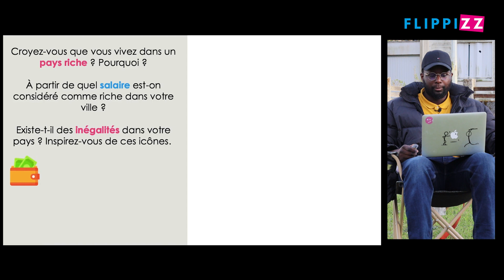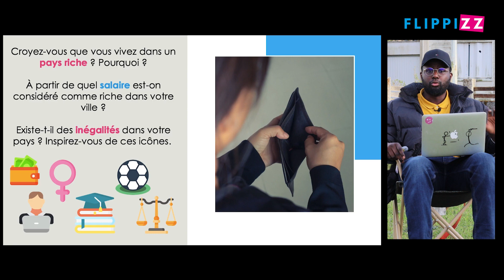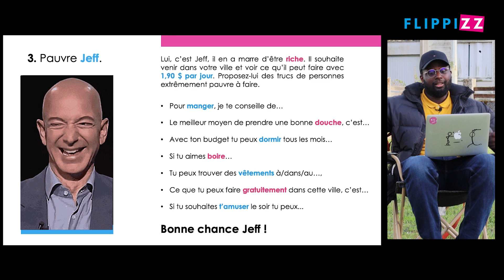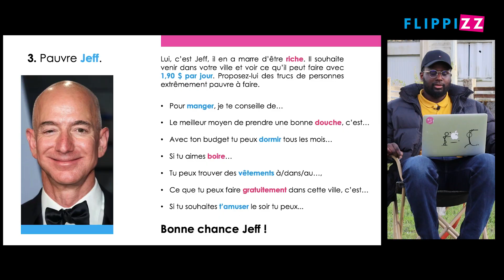Comment parler de pauvreté en cours de FLE ?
La pauvreté existe depuis la nuit des temps. Je te propose d’en parler dans ton cours de FLE avec trois superbes activités. Deux productions orales et une compréhension orale. Pas de panique ! Même si ce sujet n’est pas drôle, tu peux très bien en parler en classe car la manière dont il est traité n’est pas gênante. Cette ressource FLE est disponible au format PDF (cliquable et impression) et PowerPoint illustré et animé.

Ma télécommande :